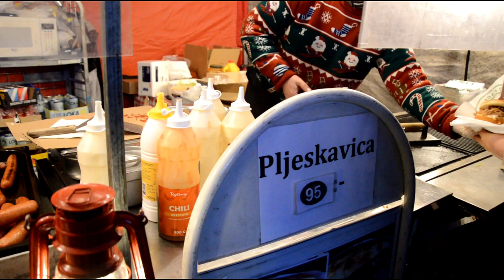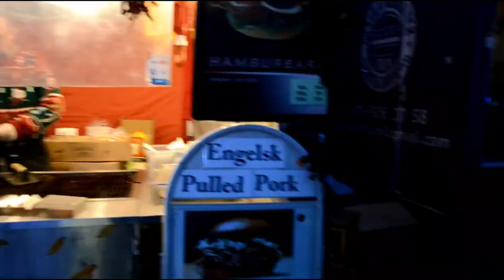Christmas Market sigtuna/ Julmarknad sigtuna/ Julmarknad i sigtuna stad 2021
Dear all welcome back to vaanga Neenga Nan Ulagam Suthalam YouTube channel I am your senthilkumararaja  🌲 🎄 🎄 🎅 🎅

           Christmas markets in Sigtuna
Sigtuna is a wonderful Christmas destination with cozy markets in several places in the destination.

The traditional Christmas market in Sigtuna city , four Sundays before Christmas. With crackers selling traditional crafts, genuine food traditions and with a packed program with dancing around spruce, Christmas music, Lucia trains and visits to the site to name a few of the program items.

Every year's Christmas round in Sigtuna. Take the opportunity to visit several lovely places around Sigtuna with the same opening hours as the Christmas market, Sundays between 11 - 16.
Stenladan in Steninge castle village, the area around Wenngarn castle, Herresta Lada in Odensala and the farm shop Österby Gård welcome visitors every market Sunday.
If you like this please like share and subscribe and you can leave your valuable comments below the video link, once again i really appreciate your support I am your friend senthilkumararaja 🎄 🌲  🌲 🎅 🎅 🎅